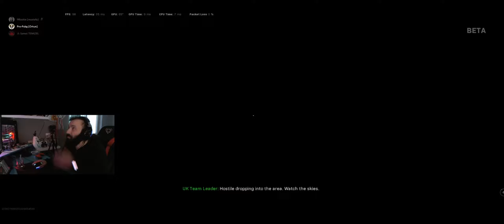IDDAYI Kaybettim - Warzone Battle Royale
15 Kill iddasina girdik kaybeden Sakalini ya boyayacak yada kesecek